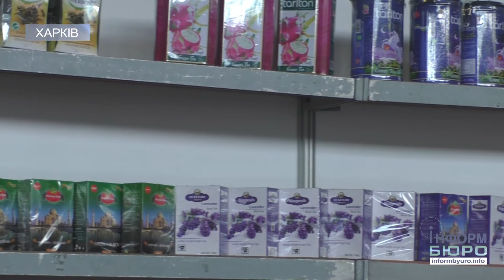Країна загадок, чарівності та краси: "Індійське літо" у Харкові